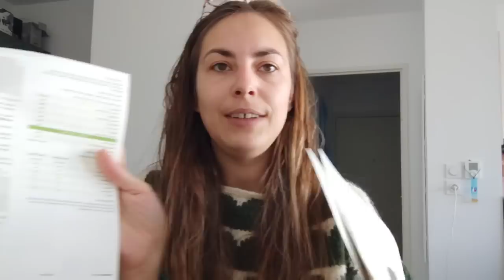🤳 Vous m'aidez à choisir mon combo?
Bonjour à vous tous et bienvenu(e)s sur ce vlog :)

J'ai enfin fini mon Folklore et démarré un autre ouvrage !

Bon visionnage :)

Les ouvrages en cours :

Pull Folklore, en test pour MCL knitting designs, patron disponible en Mai.
Chaussettes Craspédia, disponibles dans le livre "52 weeks of socks" volume 1, disponible chez Lili comme tout, Lanea tricot,...
Chaussettes Homards, en test pour Lysandre Hourdin, patron disponible courant Avril

Merci encore pour votre présence qui me motive à continuer cette chaîne avec grand plaisir !

Elodie